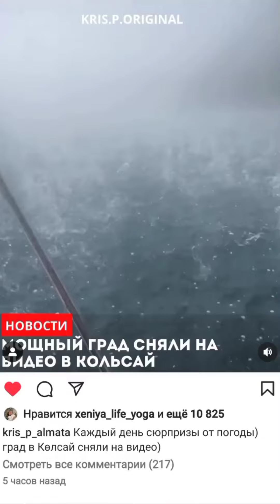Град кольсай алматы казахстан погода Позитив от 😻 Марселя